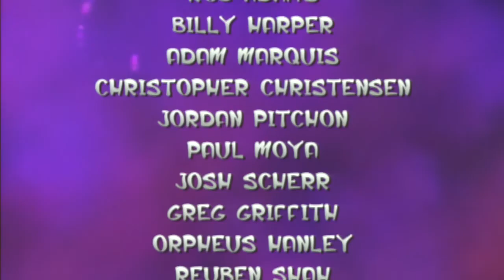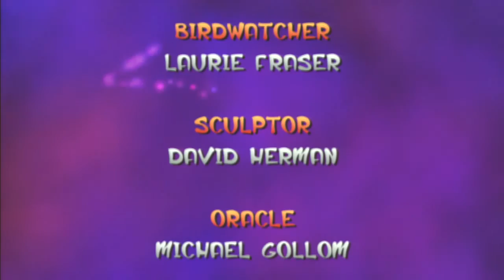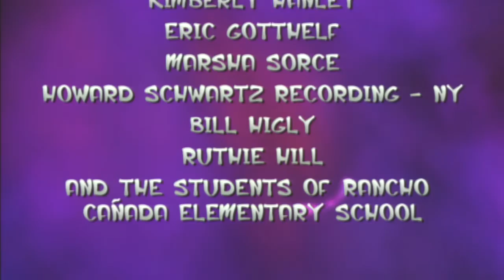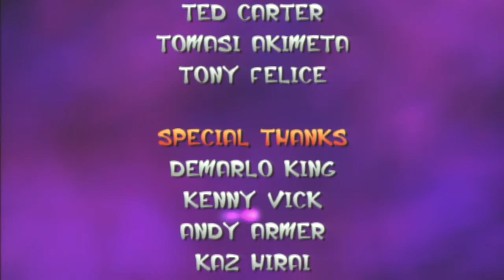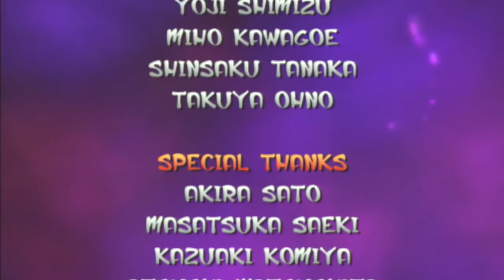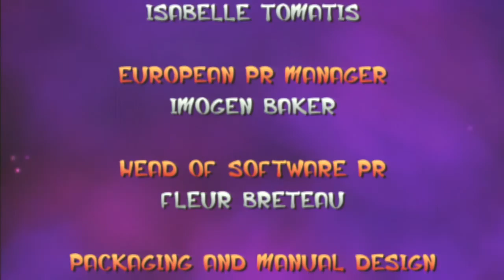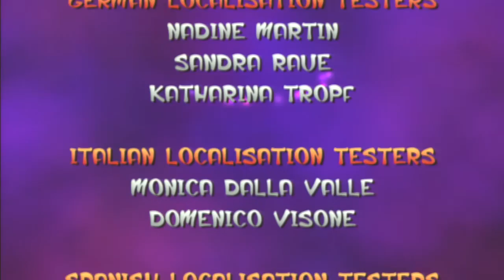Jak & Daxter: The Precursor Legacy - Ep. 17 (FINALE) - Final Boss & 100% Ending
Time-Stamps: (Coming soon)
Welcome to episode seventeen and the finale of the Jak & Daxter: The Precursor Legacy playthrough! In this episode, the time has finally come to defeat Gol and Maia's Precursor Robot and stop their evil plan! That's it for this playthrough. To everyone that watched and followed it all the way through, I hope you enjoyed it!